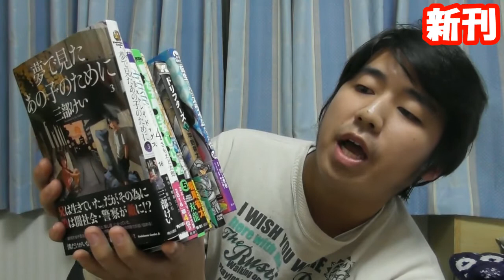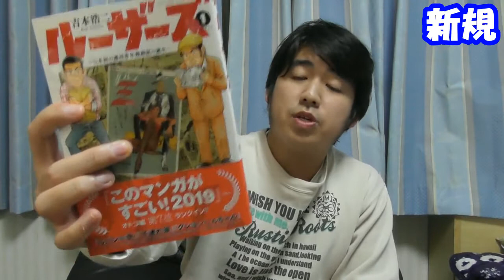１２月に買ってきたマンガ＆金額・冊数を発表！！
取り忘れていた企画をやりました。作品の内容についてはまた別の機会にやろうと思います。